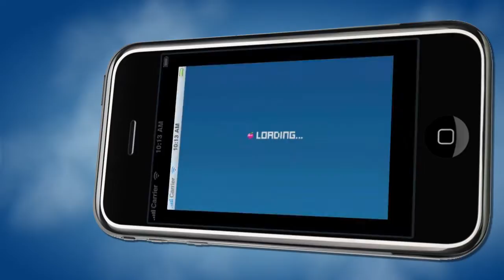Loveground for iPhone: Trailer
Loveground is an arcade game originally born as Valentine's day gadget in flash,
now avaiable on your iPhone.

Using Cupid, the god of love, make people fall in love using your arrows.
When two people in love come together Zeus will reward you with more arrows.
Make as more couples as possible to earn more points.

Gfx and pixel art by Paolo Jacopo Medda

Loveground è nato come gadget per san valentino, diversi anni fa, in flash.
Ora è nuovamente disponibile per iPhone.

Utilizzando Cupido, il dio dell'amore, fai innamorare le persone che passeggiano nel parco lanciando le tue freccie.
Quando due persone innamorate si avvicinano formano una coppia e Zeus ti ricompenserà con delle frecce extra.
Cerca di formare più coppie possibile per aumentare il tuo punteggio.

Grafica e pixel art di Paolo Jacopo Medda